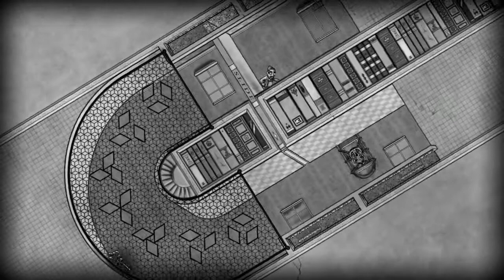ASMR *The Bridge* Whispered Ramble/Inaudible Sounds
Welcome back

Today, I'm playing one of my favorite indie puzzle games on steam...

The Bridge